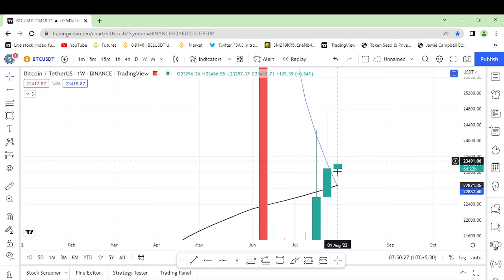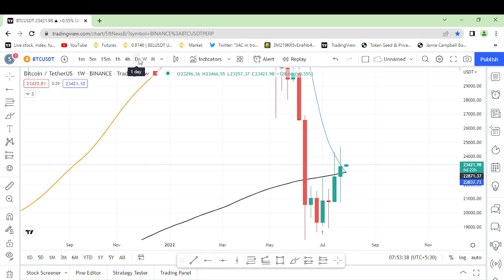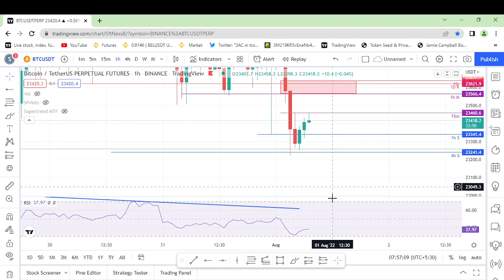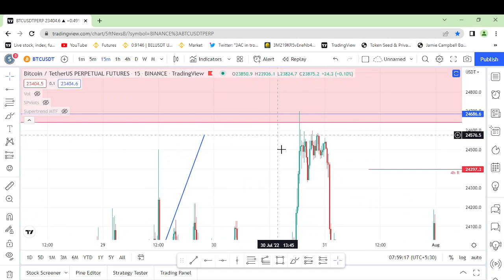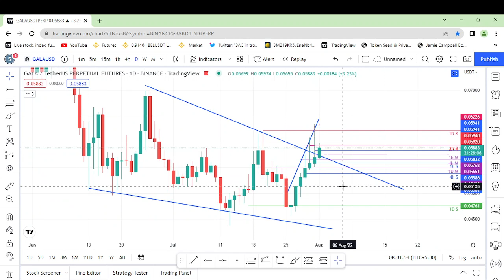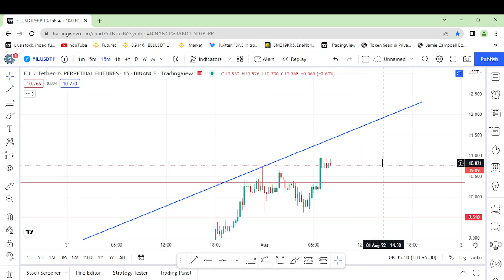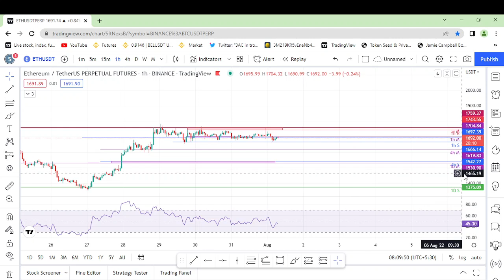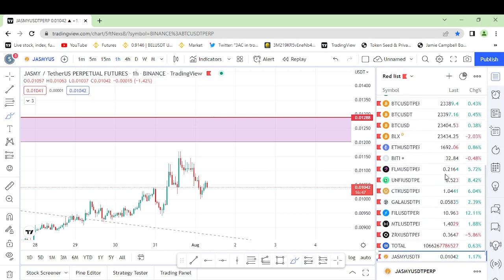Bitcoin - is this the start of a new Bull run? Weekly Monthly Update, ETH, GALA, OP, JASMY - Sinhala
බිට්කොයින් අගෝස්තු වල මොකක් වෙයි ද?